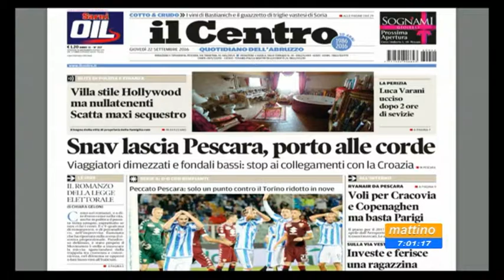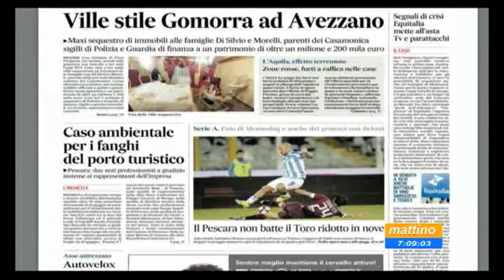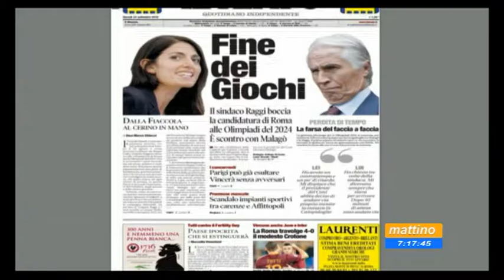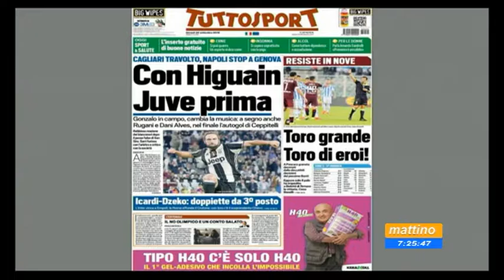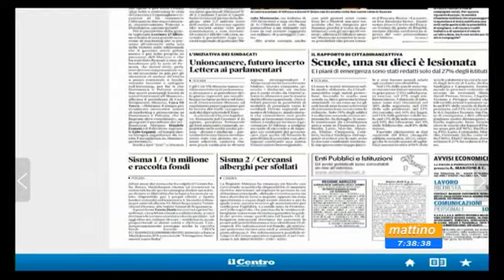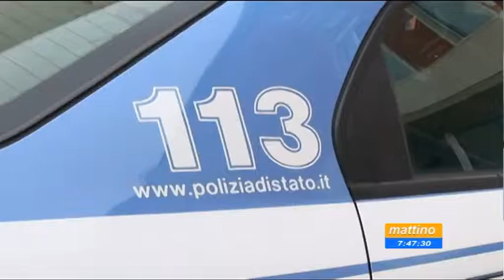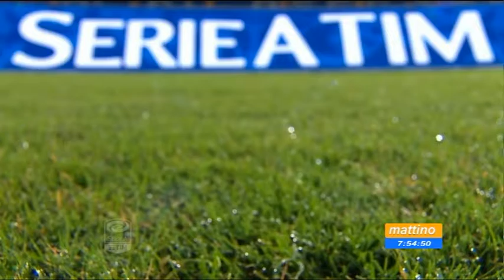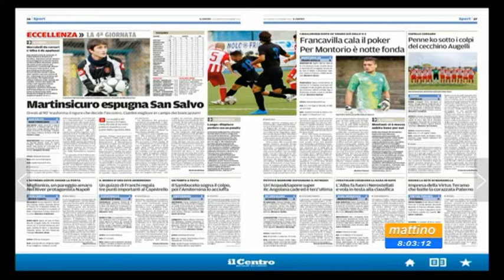Mattino 6 Rassegna stampa Giovedì 22 settembre 2016